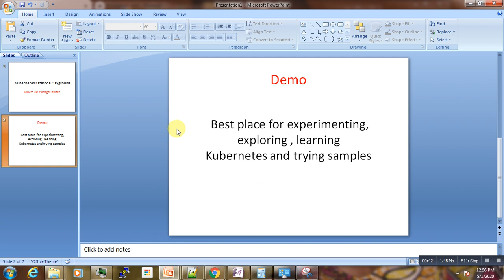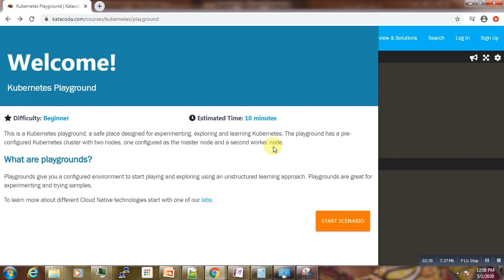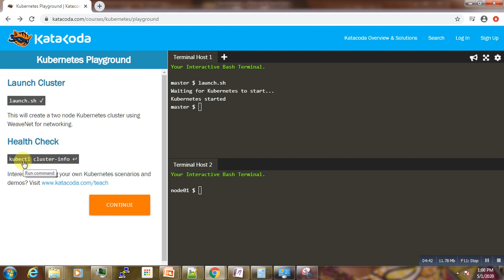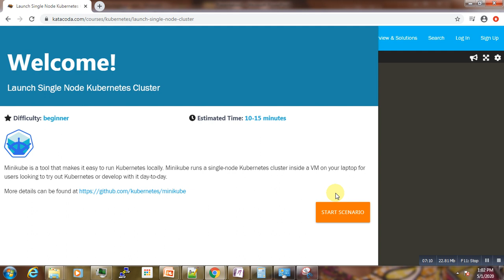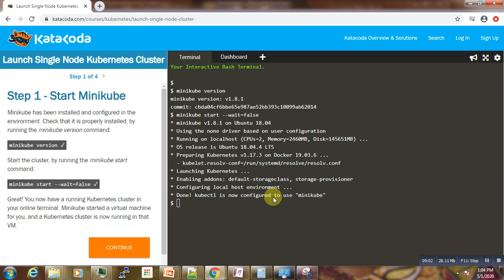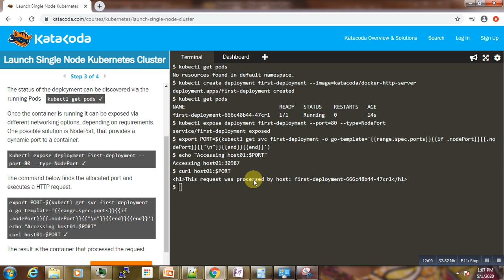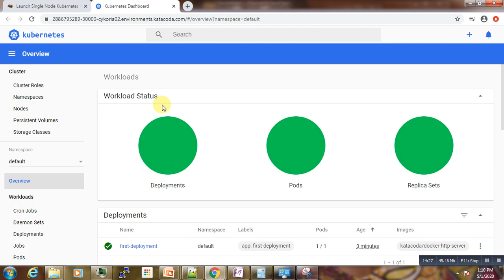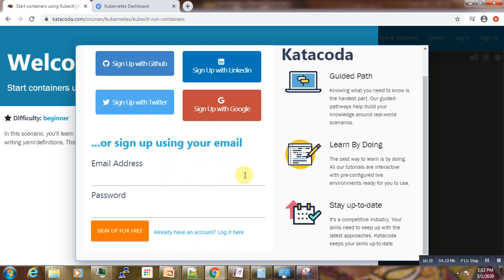K8S#004 How to use Katacoda Kubernetes Playground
This is is just a short introduction on how to kick start the Katacoda playground for Kubernetes.